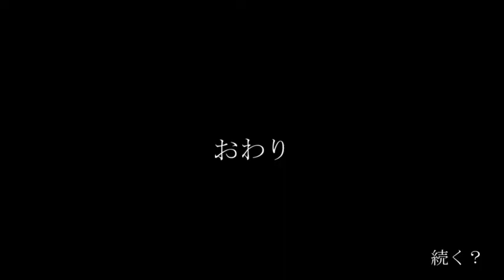【自作】早川殿が水辺に倒れるだけ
こういうの一度やってみたかったの